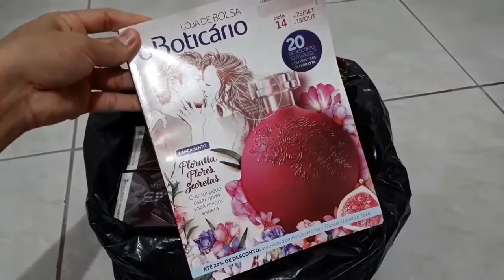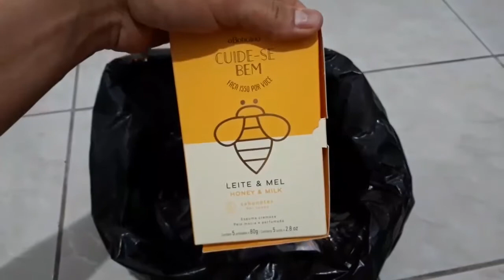O Boticário Ciclo 13/2017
Espero muito que gostem do vídeo, desculpem a minha voz, pois estava um pouco roca😊